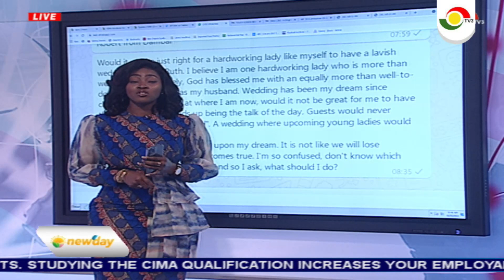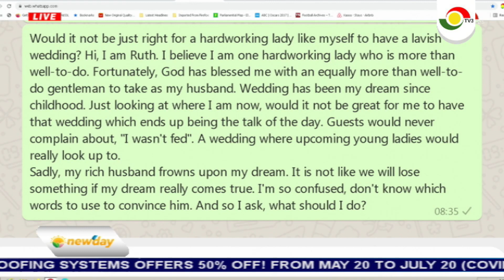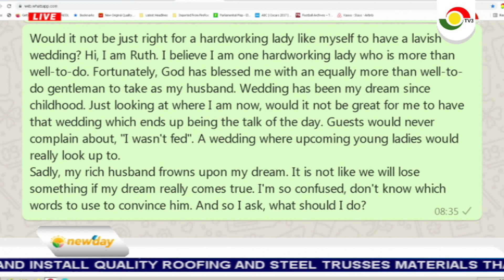Lavish weddings; A reward for hardwork?